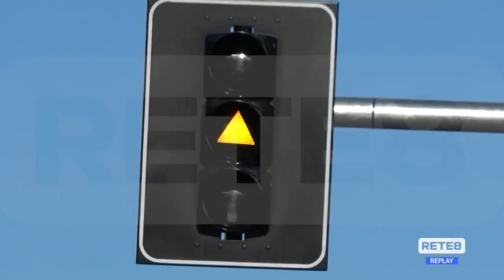Pescara - Viale Marconi rimane insicura